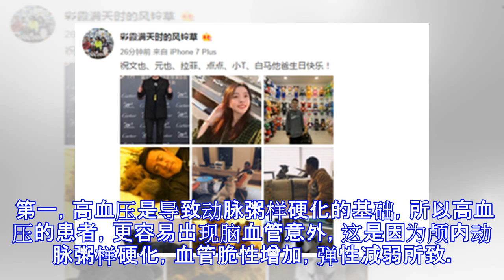原创 脑出血来临的时候，血压常常有一个征兆，提醒你最好检查一下CT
原标题：脑出血来临的时候，血压常常有一个征兆，提醒你最好检查一下CT 58岁的老杨因为剧烈的头痛到医院检查，医生一测血压高达180/110mmHg ,医生说这种情况要高度警惕脑血管意外，随后，通过进一步检查，老杨被确诊为脑出血。 家人有这样的疑问，医生，为何都脑出血了，血压却依然这么高。 医生说，脑出血与其他部位的出血不痛，比如消化道出血，在出血的时候，患者的血压常常下降，会出现失血性休克的表现，但是脑出血不同。 在出现脑出血的时候，血压常常急剧升高，所以如果一个患者，如果不仅有头昏头痛，还伴有血压升高，这个时候，要高度警惕脑血管意外。 第一，高血压是导致动脉粥样硬化的基础，所以高血压的患者，更容易出现脑血管意外，这是因为颅内动脉粥样硬化，血管脆性增加，弹性减弱所致。 第二，高血压控制不佳，是急性脑血管意外的重要原因，很多高血压的患者，平时不坚持服药，也没有定期监测血压，另外，明明有高血压，依然酗酒，情绪激动，高脂肪饮食，剧烈运动，这些都是诱发血压过性升高的因素。 第三，要想预防脑出血的发生，平时应该做好准备工作，包括，应该每天至少监测良策血压，动态监测血压，才能真正了解血压的状态，及时做好预防，平时饮食上，还应该少吃盐，因为盐是升高血压的重要因素，还应该戒烟戒酒，定期筛查颅内血管。 第四，对于怀疑脑出血的患者，应该及时检查头部CT，千万不要一拖再拖，因为脑出血拖延了，将很快出现脑...